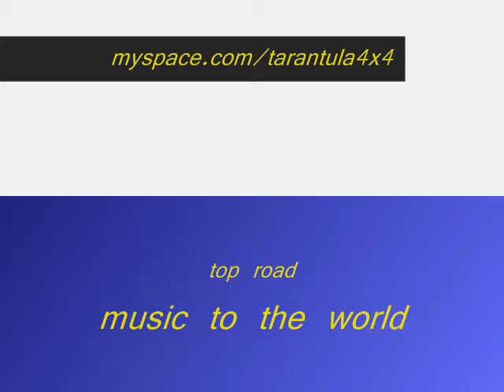tarantula 4x4 drivin thru springfield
tarantula 4x4  audio snipe dem